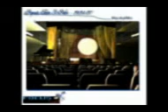Teatro São Pedro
Proposta de palco